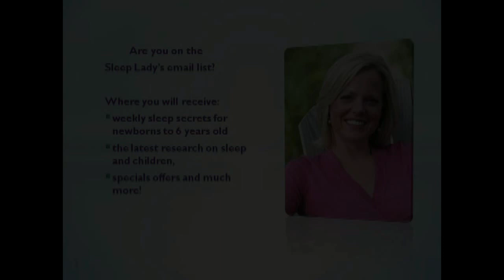Adjust Baby’s Sleep When Learning to Stand | Sleep Lady Tips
Is your baby’s new skill of standing up causing sleep disruptions? This video explores why learning to stand can wreak havoc on your baby’s sleep schedule and offers tips to manage this developmental milestone. Find out how to help your baby sleep soundly despite their newfound mobility.

The Sleep Lady, founded by Kim West, is dedicated to providing gentle sleep and parenting solutions for newborns, babies, toddlers, and even older children who are already in a bed. Our unique approach focuses on comprehensive sleep training that encompasses everything from newborn sleep to sleep regression and toddler sleep challenges. For over 25 years, we have helped hundreds of thousands of families achieve restful nights without resorting to leaving their children to cry it out.

Our channel offers a wealth of resources and tips, including guidance on sleep schedules, wake windows, and nap training, to help parents effectively manage their child’s day and feedings. Even if other sleep training methods haven’t worked for you, our gentle techniques can make a difference. Our YouTube channel serves as an evergreen resource, providing valuable content that parents can return to whenever they need expert advice and support on sleep and parenting.

Purchase The Sleep Lady’s Books

Let’s Connect...